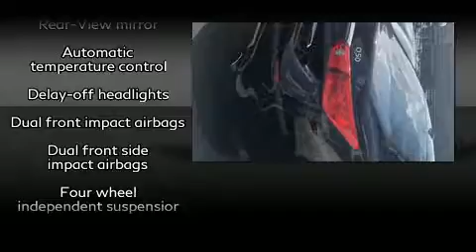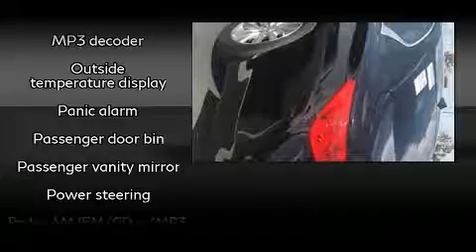2017 INFINITI Q50 Sport in Saint Louis, MO 63143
Autohaus BMW
3015 S. Hanley Rd

You can expect a lot from the 2017 INFINITI Q50. This 4 door, 5 passenger sedan still has less than 10,000 miles! It features an automatic transmission, rear-wheel drive, and a 3 liter 6 cylinder engine. A turbocharger further enhances performance, while also preserving fuel economy. INFINITI prioritized fit and finish as evidenced by: front and rear reading lights, a leather steering wheel, a trip computer, fully automatic headlights, rain sensing wipers, an overhead console, and air conditioning. For drivers who enjoy the natural environment, a power moon roof allows an infusion of fresh air. Audio features include a CD player with MP3 capability, and 6 speakers, enhancing the audio experience throughout the interior. INFINITI ensures the safety and security of its passengers with equipment such as: head curtain airbags, front side impact airbags, traction control, brake assist, anti-whiplash front head restraints, a panic alarm, an emergency communication system, and 4 wheel disc brakes with ABS. This car was designed with safety in mind, allowing you to drive with even greater assurance. A Carfax history report indicates just one previous owner. Our experienced sales staff is eager to share its knowledge and enthusiasm with you. They'll work with you to find the right vehicle at a price you can afford. We are here to help you.